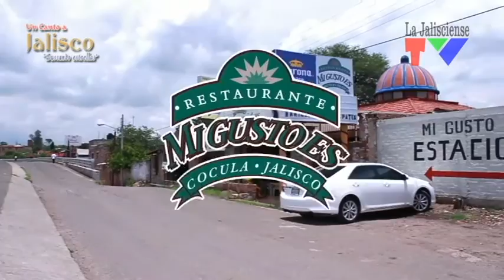Un Canto a Jalisco 25 de Enero del 2017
Programa de televisión, "Un Canto a Jalisco...Buscando Estrellas"
conducido por José Cruz Caudillo, acompañado de Itzél Montes de Oca, emisión 15 de Enero  del 2017, con motivo del Día del Compositor, Invitados: Luis Domiguez,  Compositor, Juan Orózco Presidente de la Asociación de Compositores de Occidente y el dueto Alex y Mane,  Producido por (P) PMC Producciones, Gdl. para (R) "La Jalisciense TV", (C) Derechos Reservados Guadalajara, Jal. 016